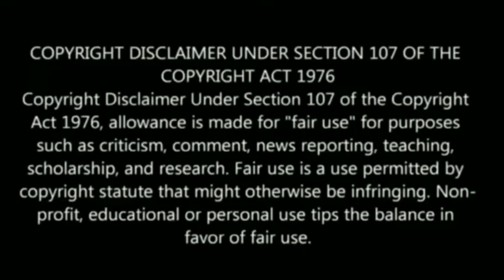உத்திரம் நட்சத்திரத்தில் நடக்கும் அதிசயம் ! வருடத்தில் ஒருமுறை மட்டும் நடக்கும் அபூர்வம் !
Tamil pesu

Like பண்ணுங்க
Share பண்ணுங்க